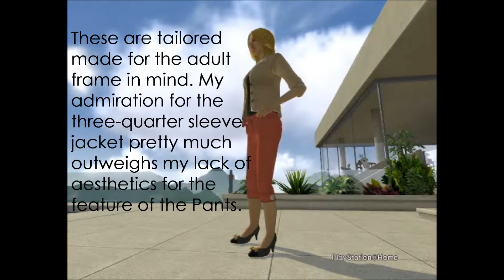Three-Quarter Sleeve Jacket & Cropped Pants Outfit Thoughts [HD]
This presentation is just a short presentation on my thoughts of the recent Three-Quarter Sleeve Jacket & Cropped Pants outfit by Granzella.

I wasn't too impressed by the Cropped Pants this time around. I'm not totally dismissing the item itself but for now, I personally just didn't find it suitable to my taste. It may have some uses in the near-future.

However, the Three-Quarter Sleeve Jacket I fell in-love with immediately when I laid my eyes upon it. The subtle details to the apparel and the style alone can really bring out some sultry and charming adult appeal to your stature.

Overall, the $2.99 is justifiable if you want the Jacket and the Shoes but even so, this is just one of the many examples of how Granzella should practice upon having items as seperates and keeping the bundles in a respective section.

Follow Jin Lovelace on Twitter @ JinLovelace